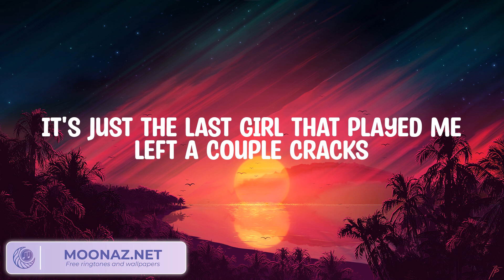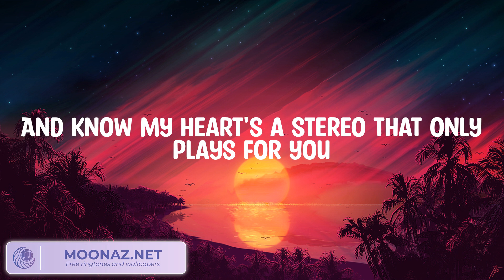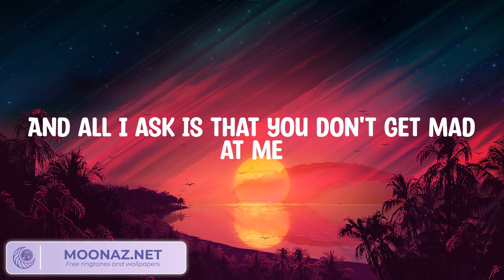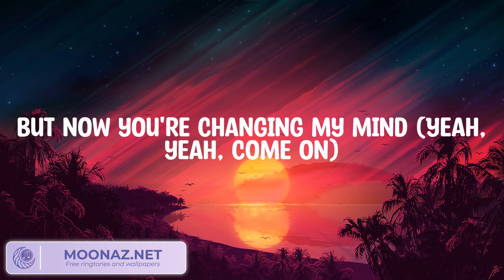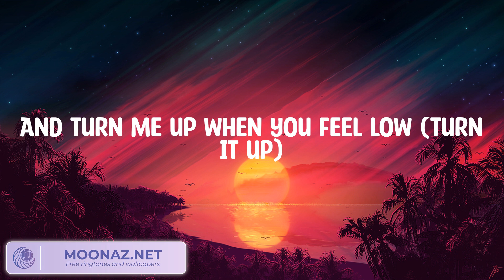Gym Class Heroes ft. Adam Levine - Stereo Hearts (Lyrics)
Lyrics:
Oh—ote
Let's go!
Yeah